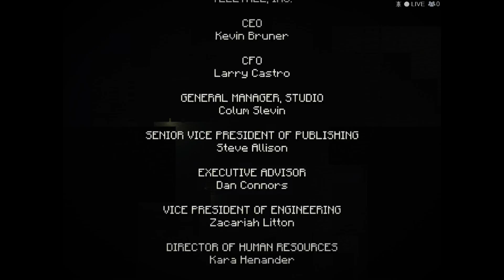Minecraft Story Mode! part 3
In the temple of the order of the stone -- Watch live